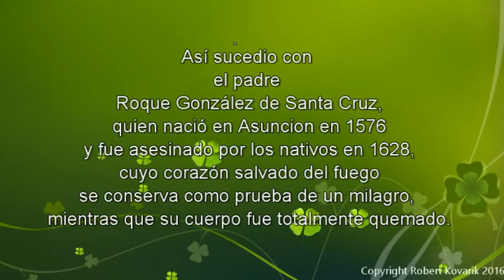S1 4 - El Padre San Roque Gonzáles de Santa Cruz, La Trilogia Paraguaya, Robert Kovarik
Los Impresiones musicales de un Extranjero  en «su» Paraguay.
Un total de 60 imágenes musicales en 3 bloques:
La Fundación - La Tragedia - La Nueva Esperanza
Dedicado al pueblo paraguayo.
Me encanta Paraguay. Este país es un paraíso, lleno de agua dulce, plantas silvestres, aves de colores, animales y seres humanos satisfechos.
Música, texto, algunos videos y fotos de Robert Kovarik.
Algunas imágenes se utilizan para ilustrar los temas de la Internet.